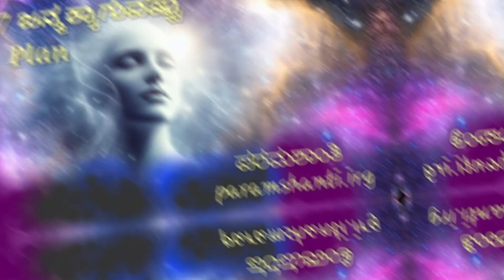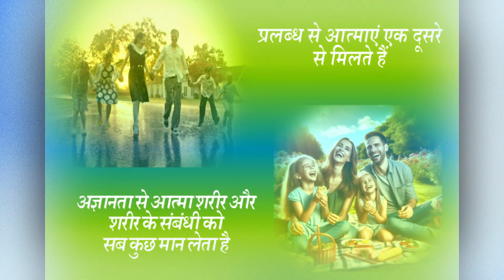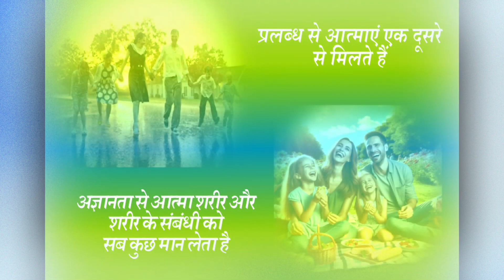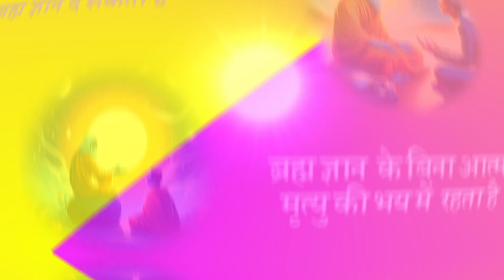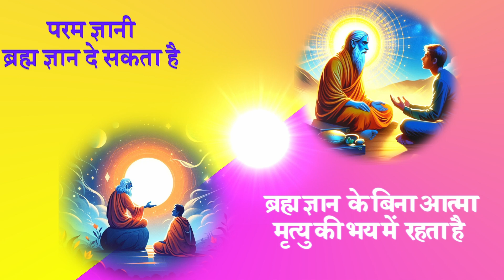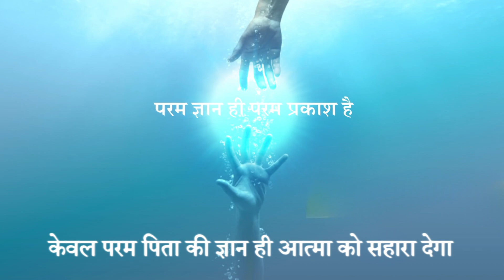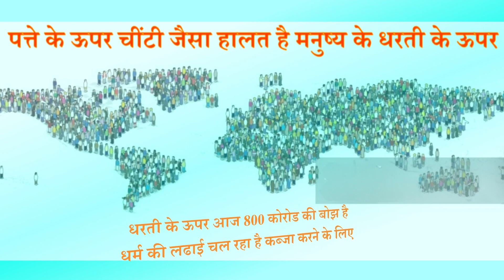7 ದಿನದ ಬದುಕಲ್ಲಿ 7 ಜನ್ಮಕ್ಕಾಗುವಷ್ಟು ಯೋಜನೆಗಳು7 दिन का मेहमान, पर 7 पीडि का प्लान